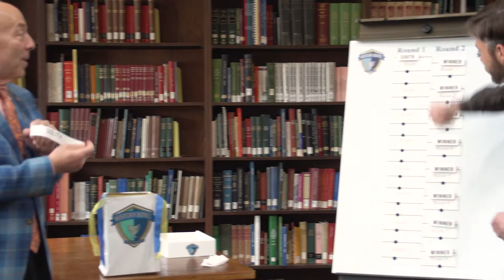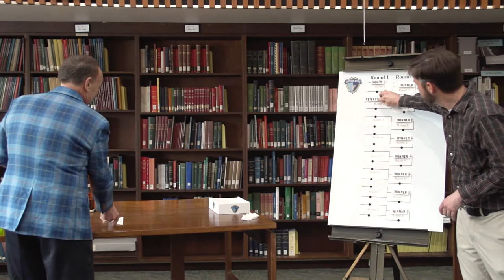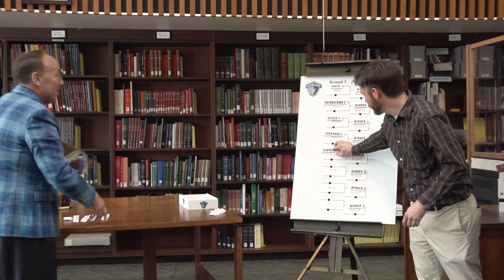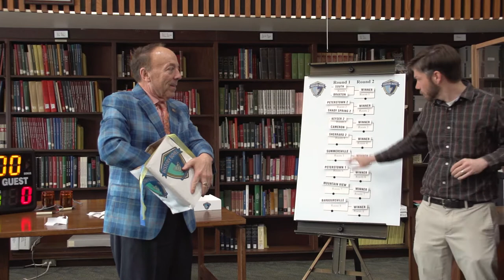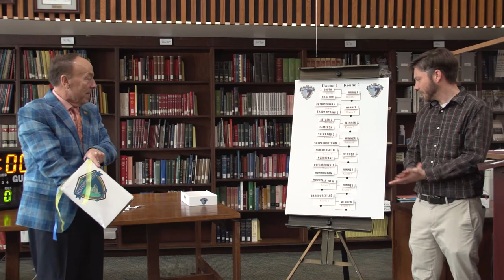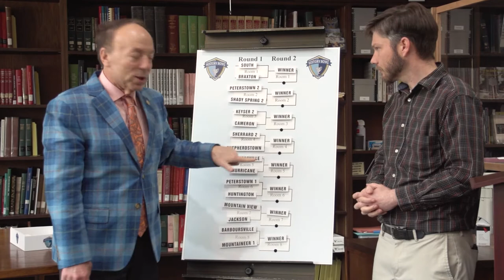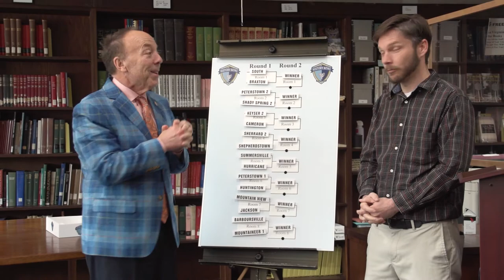History Bowl seed drawing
Drawing of seeds for the 2022 History Bowl State Championship.